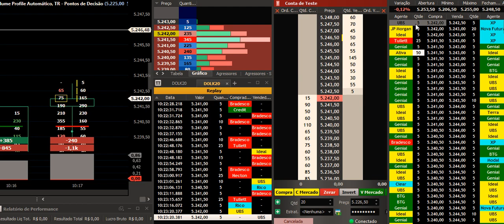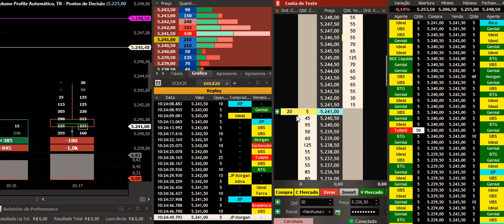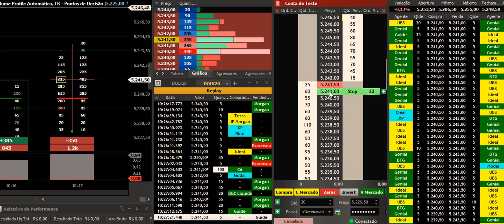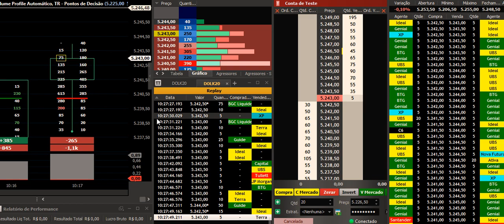Tape Reading - Aprenda a ganhar grande e perder pequeno.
Independente da sua técnica operacional, você precisa definir um plano de trade que funcione e que tenha lógica. Se você faz operações de scalping ou trade logo não importa, o que vale mesmo é o risco retorno.